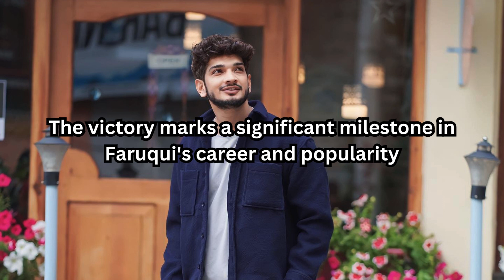Triumph Unleashed: Munawar Faruqui Clinches 'Bigg Boss 17' Crown and Rewards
Munawar Faruqui emerges victorious in 'Bigg Boss 17.'
Previous winner of 'Lockk Up,' securing another reality show triumph.
Stand-up comedian's journey captivates attention throughout the 15-week competition.
Bagging the prestigious trophy signifies a remarkable achievement in the show.
Cash prize of Rs 50 lakhs accompanies the 'Bigg Boss' title.
Munawar Faruqui's strategic gameplay and resilience contribute to his success.
The win is the result of defeating fellow contestant Abhishek Kumar.
Standout moments in the show include Faruqui's open discussions about personal life.
Fans appreciate Faruqui's honesty and candidness during the reality show.
The victory marks a significant milestone in Faruqui's career and popularity.
The momentous win is celebrated by fans and followers across social media.
Faruqui's triumph adds to the legacy of 'Bigg Boss' winners.
Recognition for Faruqui's resilience and entertainment value on the show.
A new chapter in the comedian's career unfolds with this accomplishment.
The win positions Munawar Faruqui for potential opportunities in the entertainment industry.